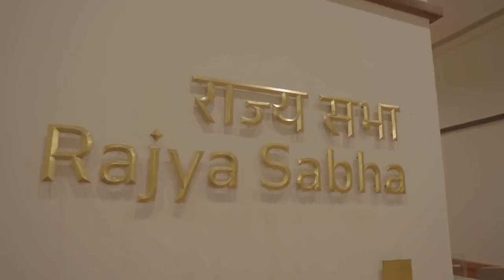'नए भारत' का नया संसद भवन!